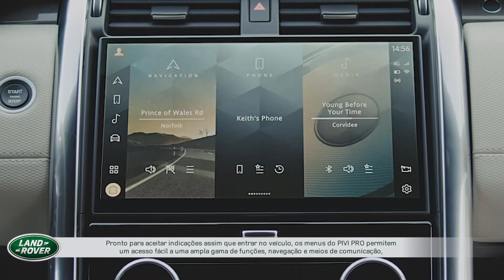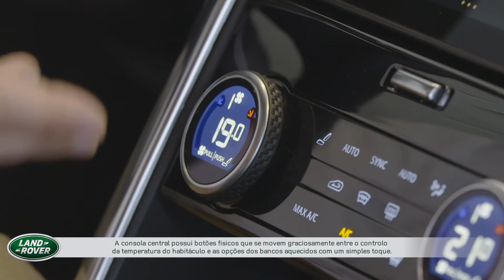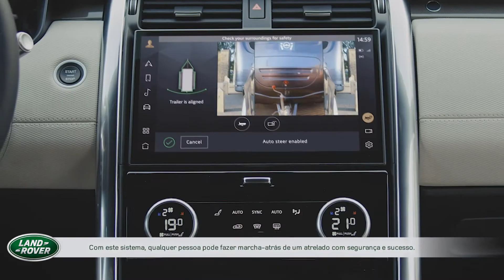Discovery 2021 | Walkaround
A mais elevada capacidade Todo-o-terreno, de Reboque e de Passagem a Vau no seu segmento.